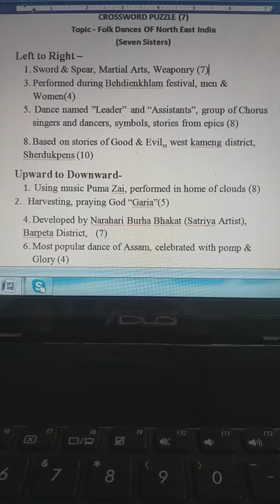CROSSWORD PUZZLE (7) By Dr. Vidhi Nagar (Kathak) Topic - Folk Dances Of North East India (7 Sisters)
Happy World Earth Day
Save Earth !Save Water!   Save Energy!
Crossword puzzle ,its interesting to turn your quarantine time into quality time.
Lockdown Phase  II
Stay at your home
Stay Positive
Stay Creative
Special Thanks to Master  Suvigya V Nagar